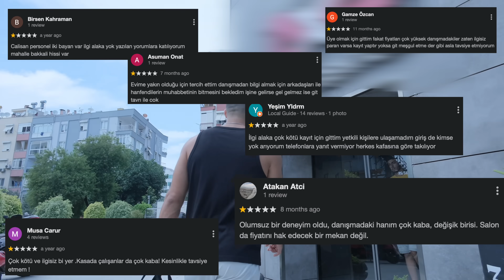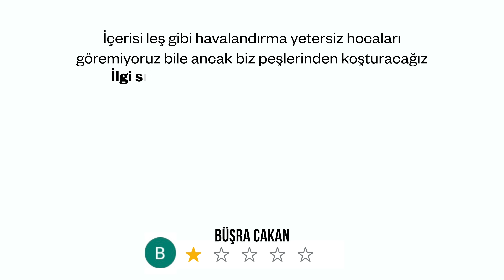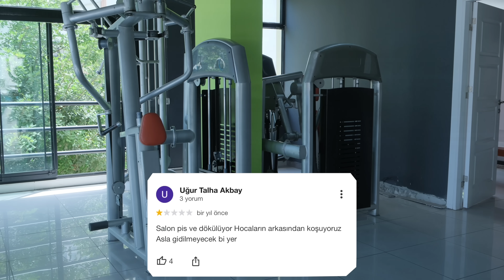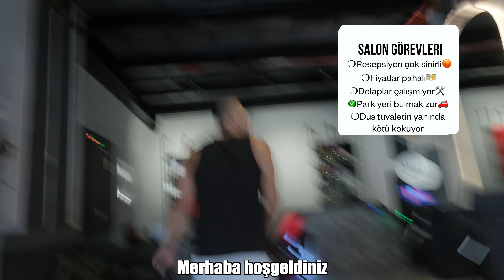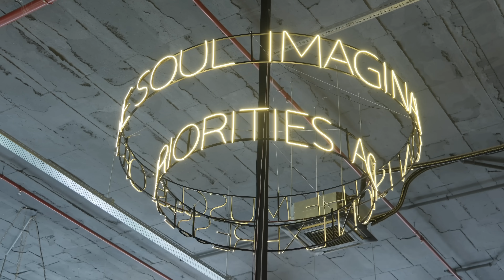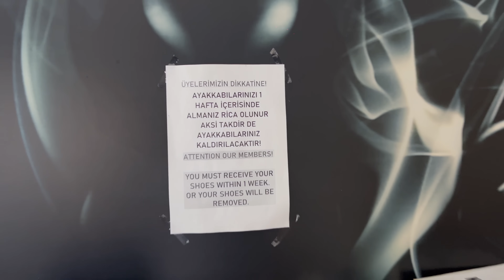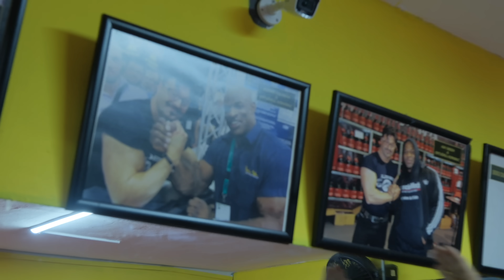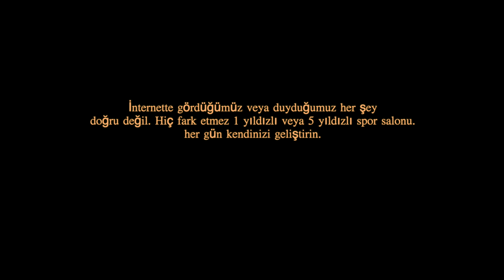EN DÜŞÜK PUANLI SPOR SALONLARI!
EN DÜŞÜK PUANLI SPOR SALONLARI! video sizlerle.Bugün en düşük puanlı spor salonlarına giderek, spor aletlerini ve fitness salonlarını değerlendirdiğimiz serimize Antalya ile başlıyoruz. Sizce gittiğimiz spor salonları ve hocalar nasıldı ?